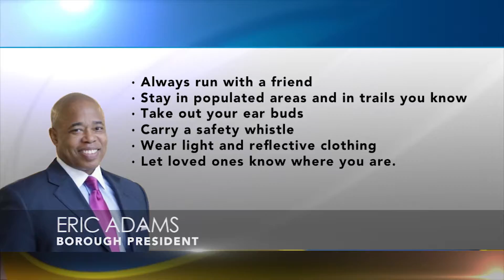Jogger Assaults Causing Citywide Concern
After the brutal death of Karina Vetrano and the Central Park assault, many runners are starting to worry about their daily jogs. Katie Engesser speaks with joggers and safety experts on how to stay safe during your morning run.